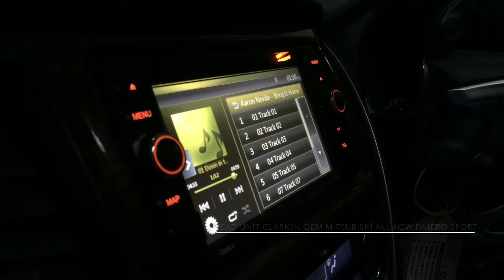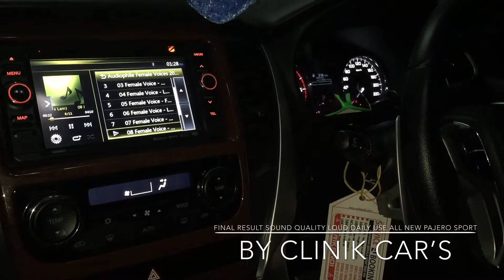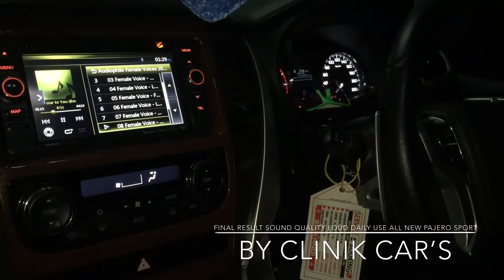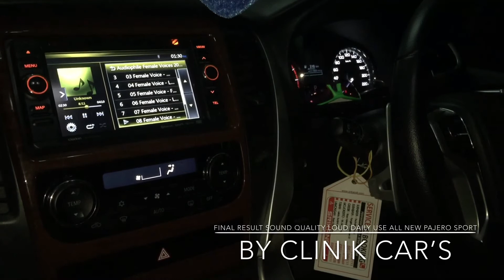Clinik Cars | Audio All New Pajero Sport Tampilan Original Dengan Suara Berkelas| Aliran SQ+Loud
Audio Mitsubishi All New Pajero Sport 2016
Sound Quality Loud Simple & Original OEM Look

Installations & Tuning By Clinik Car's®

Spesifications:
- Peredam Suara Automatt
- Head Unit: Clarion
- Front Speaker 2 Way System: Infinity
  Tweeter: Infinity -Mid Bass: Infinity
- Rear Speaker 2 Way System: Peerless
  Tweeter:Peerless -Mid Bass:Peerless
- Subwoofer 12inch:Critical Mass
- Amplifier: 4 Channel Amplifier Perfections
- Amplifier:MonoBlock Amplifier Dominations Buddy
- Processor: Venom VPR 2 MKII
- Simple Box Custom
- Rca Cables: Cubig
- Cables: Pitch&Timbre Cable

Showroom And Workshop Address:

Jl.Kesatrian (The Taman Dhika) Blok A No 3A, Buduran Sidoarjo Jawa Timur,Indonesia